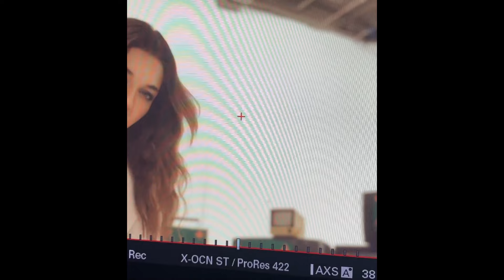Afra Saraçoğlu'nun Defacto Reklam Çekimlerinin Kamera Arkası Videosu Yayınlandı